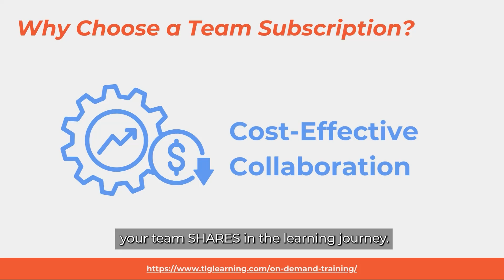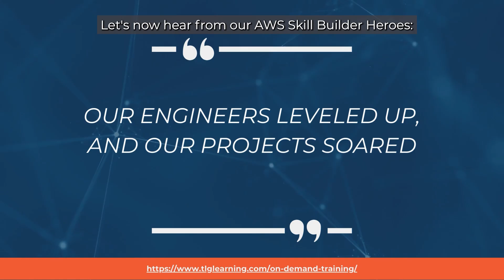The benefits of an AWS Team Skill Builder Subscription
Why should you and your team consider an AWS Team Skill Builder Subscription? What are the benefits? How will it help your team learn and succeed? Watch our short video to get more information and understand how TLG Learning can help you unlock your cloud expertise!